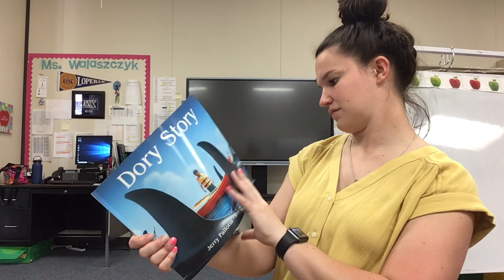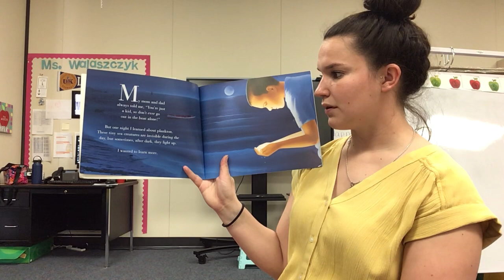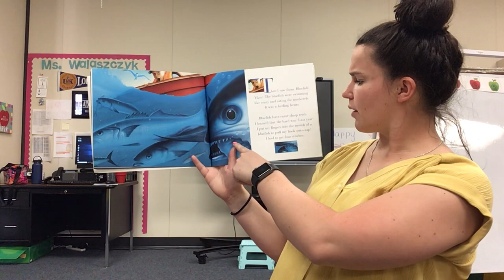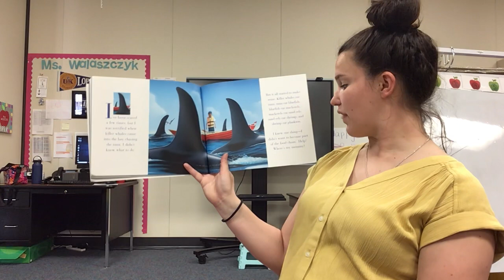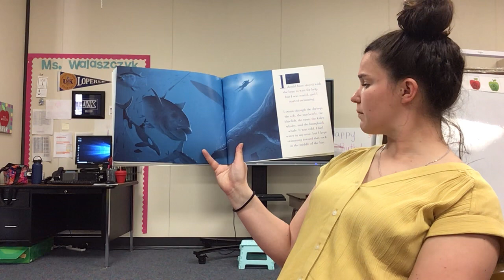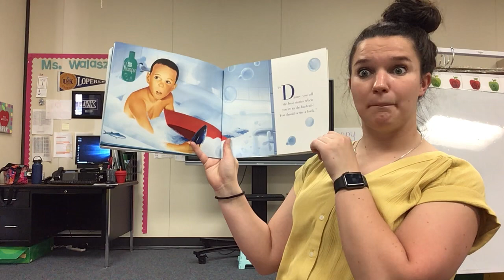“Dory Story” - Read Aloud 2 4/30